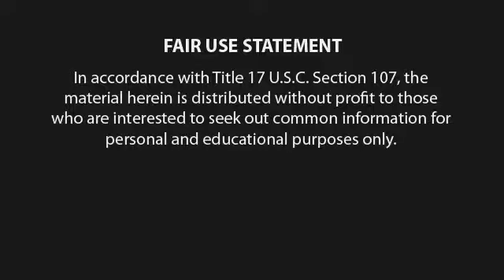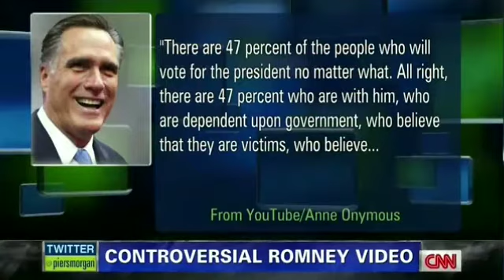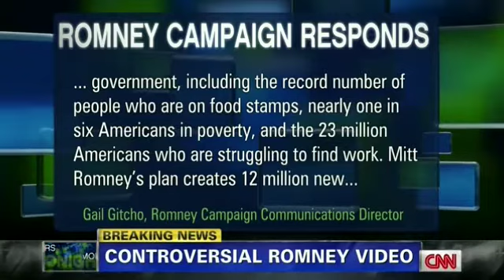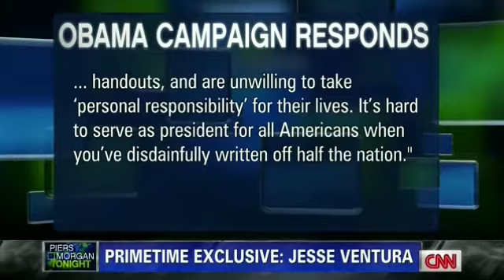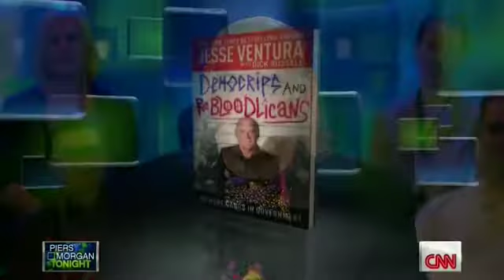Piers Morgan Tonight, Interview with Jesse Ventura - Sept 17, 2012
Have an independent mind, avoid the two-party trap.